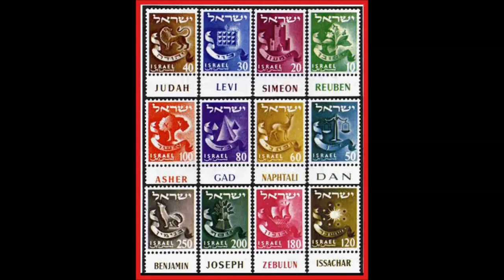THE LOST TRIBES OF ISRAEL - Tribe of Naphtali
What do we know about Sweden, parts of Germany, And other parts of Scandinavia? What is the connection to Israel and the Lost Tribe of Naphtali. Church of God Elder and historian Aleksandar Veljic answers these questions and more.